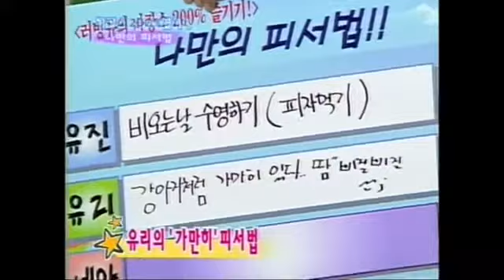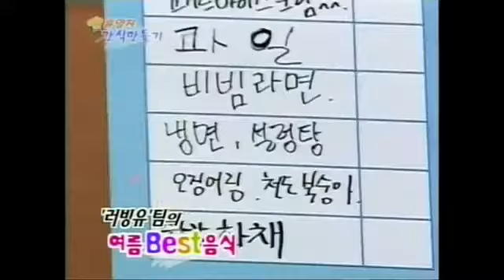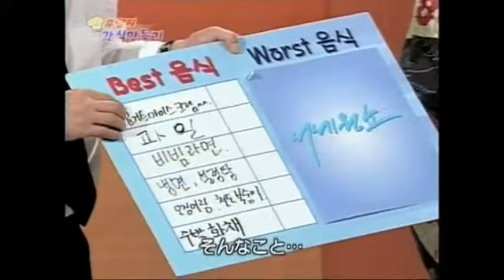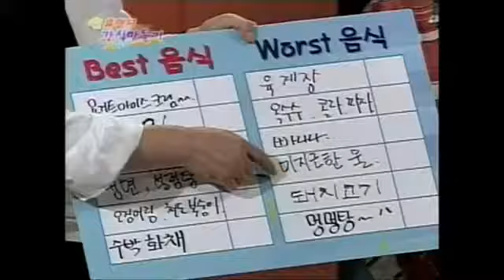パクヨンハLoving You ソ・セウォンショー3